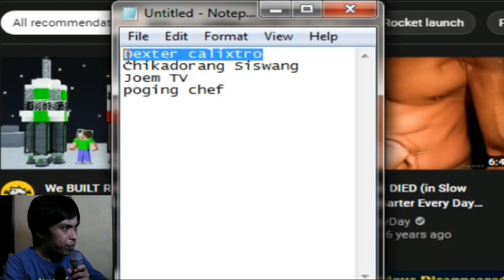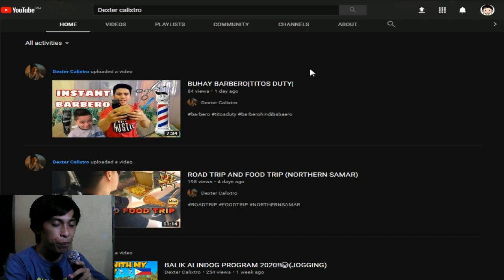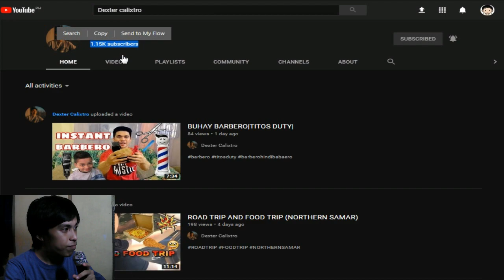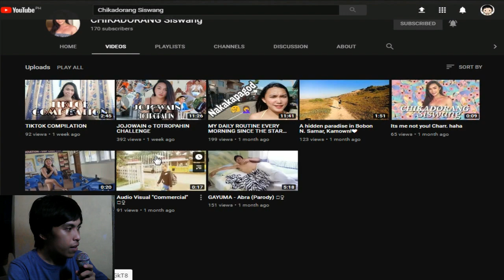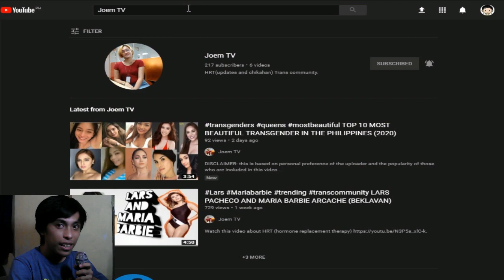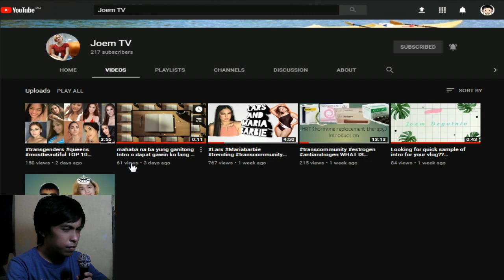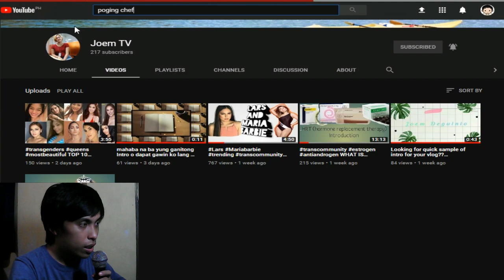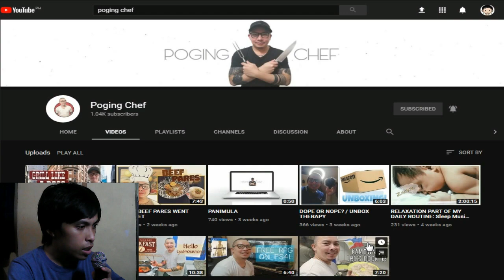Norther Samar Youtubers Review || SHANLANCE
Enjoy kayo.

Pwede din SHARE
Mas maganda SUBSCIBE Nalang

THANKS!!!

Sumainyo nawa ang Kapayapaan...